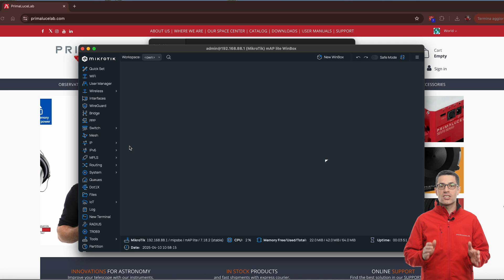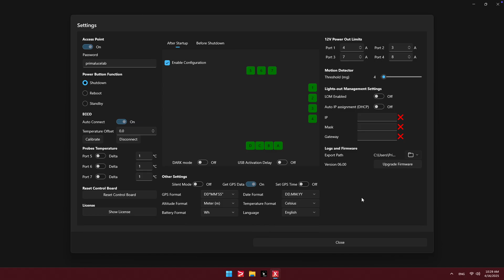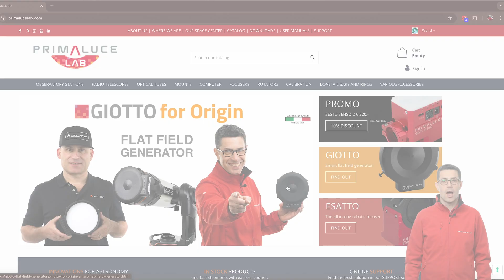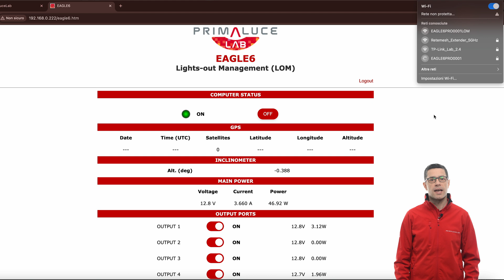How to wirelessly access EAGLE Lights-out Management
Discover how to wirelessly connect to the Lights-out Management (LOM) system of your EAGLE computer for telescopes, allowing you to monitor and manage your telescope setup—even when you’re not on site!

In this step-by-step tutorial, we’ll walk you through:
✅ What Lights-out Management is and why it’s a great feature of the new EAGLE6
✅ How to wirelessly connect using a wireless access point
✅ Configuration tips for secure and stable remote access
✅ Real-world examples of remote monitoring in action

Whether you’re operating a remote observatory or simply want the convenience of wireless control, this video will show you how to set up your system with ease.

EAGLE by PrimaLuceLab is the most advanced computer for telescopes, combining Windows, power management, and automation in a compact device.